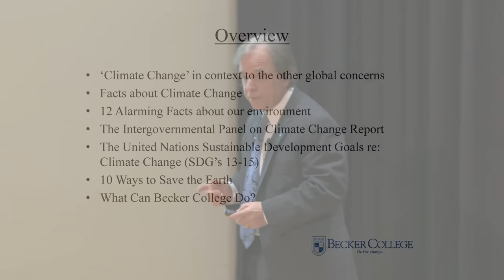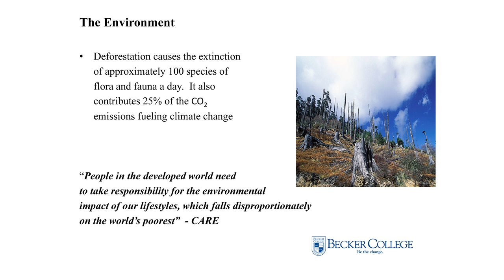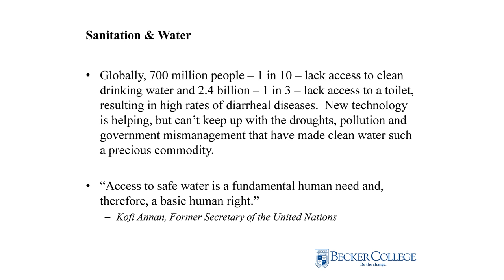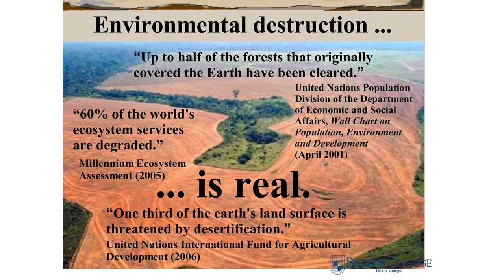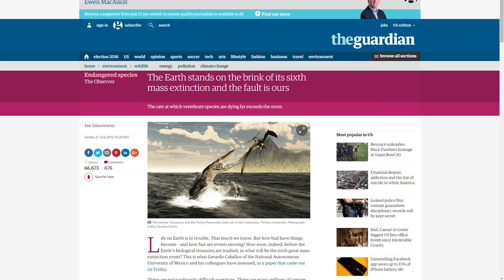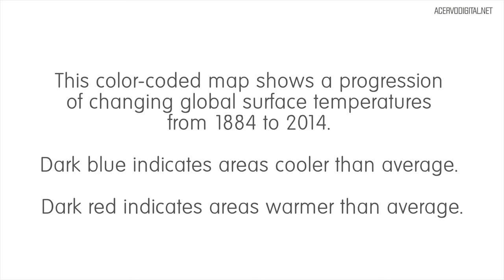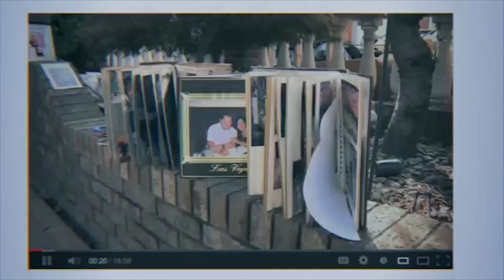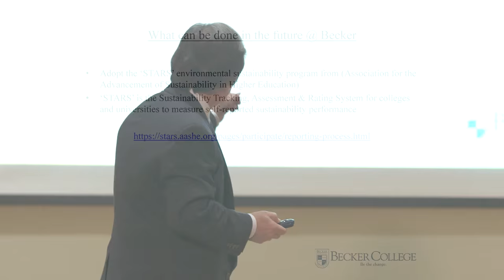Global Climate Change: Are We Too Late?